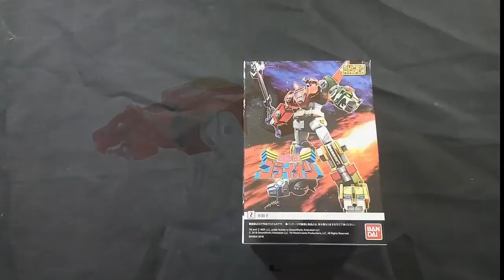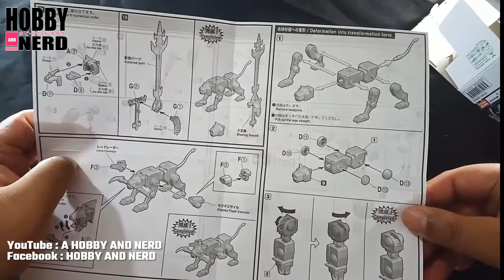( ประกอบ มินิพลา วอลทรอน ) super minipla golion ( voltron ) ep. 02 build red lion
SHAREfactory™